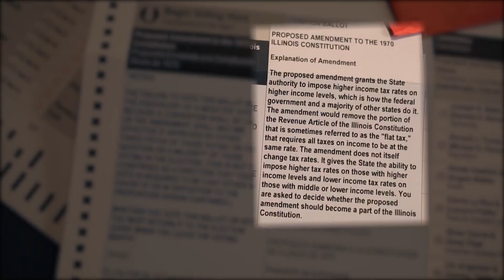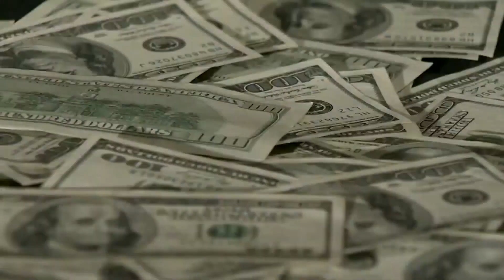Graduated tax amendment fails in Illinois, provides no budget relief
Voters have rejected a proposal to abolish Illinois' flat-rate income tax for one that would take a greater share from wealthier taxpayers.